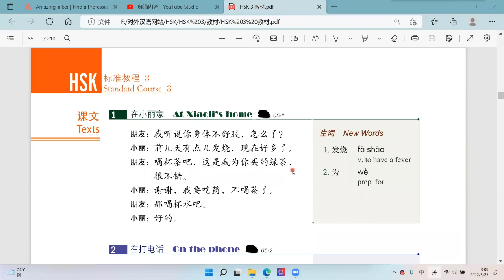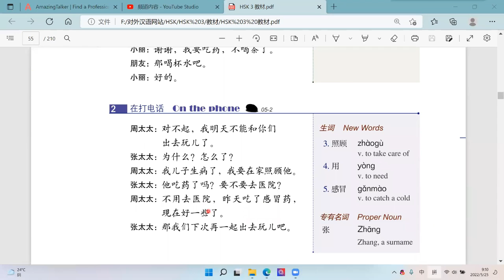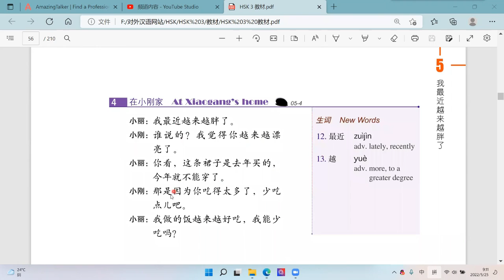Learn Chinese with Ada. 学中文 HSK3L5 I am getting fatter and fatter lately. 我最近越来越胖了